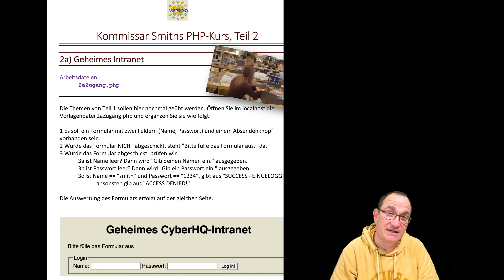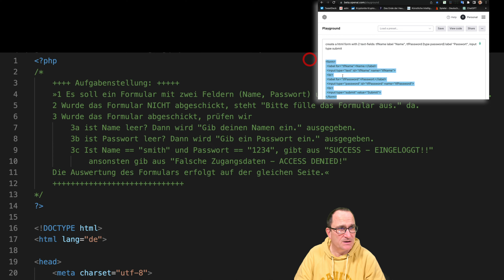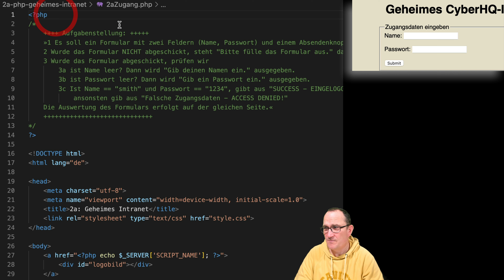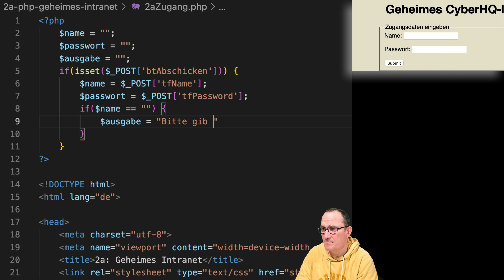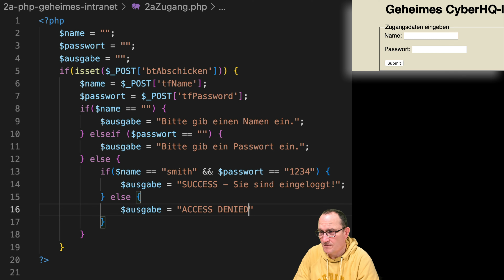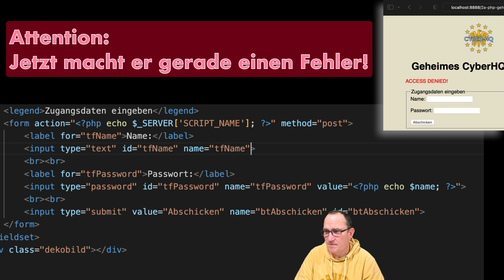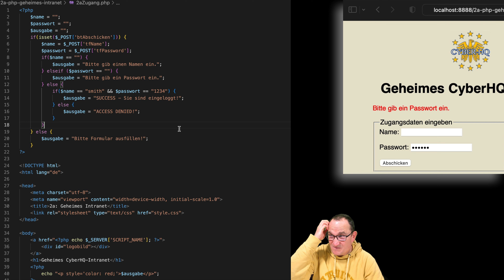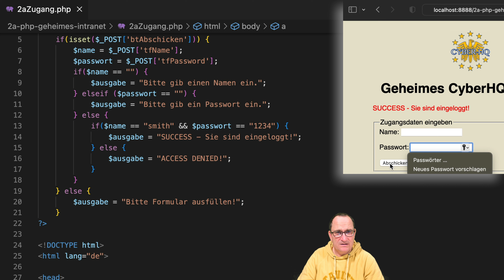HTML/PHP 2a - Geheimes Intranet: Wir bauen nochmal ein HTML-Formular und werten es mit PHP aus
Wenn ein Wert in ein HTML-Formular eingegeben wurde und die Seite neu lädt, möchten wir oft, dass der eingegebene Wert (z.B. Name) schon im Formular vorausgefüllt steht. Wie das geht, zeige ich hier. … (under construction)